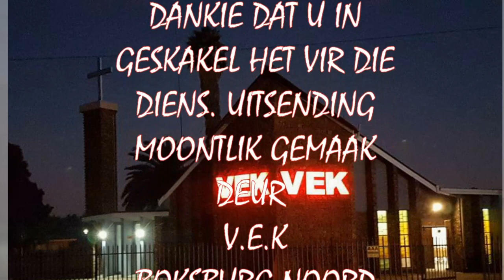Past. Ben van Staden - Vir goeie werke